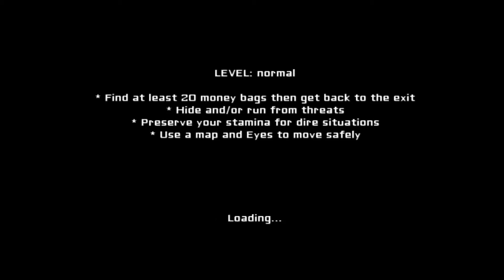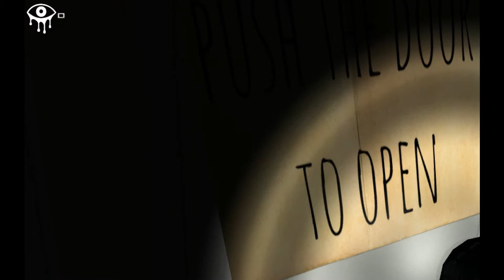Eyes!!! INDIE HORROR GAME